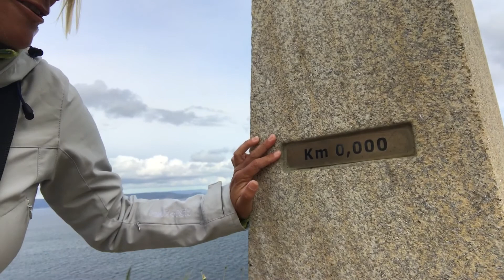Day 18 - Camino De Santiago (2018)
Walk the Camino de Santiago: Day 18 from Porto, Portugal - Camino (2018)

Take an amazing Pilgrimage with me on the Camino de Santiago from Porto, Portugal, to Santiago de Compostela, Spain and on to Finisterre, the "End of the World."

Adventures With Amie is an ongoing quest around the globe. Explore fascinating cultures and trek through some of the most amazing scenery that Mother Nature has to offer.

Investigate the power of the mind and beautiful complexities of the human spirit.

Enjoy my videos and would like to support my filmmaking dreams?